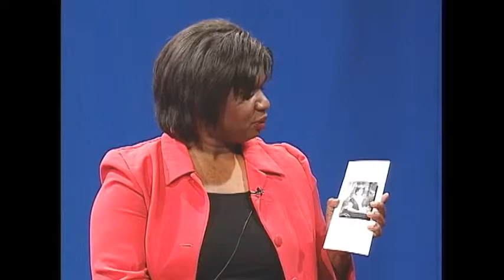2009-09-21 CCN Live with Ruthee Goldkorn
CCN's Tami DeVine interviews Ruthee Goldkorn about elevating the status of women with disabilities